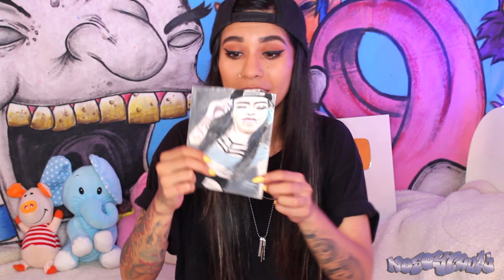¿NOSOYCHUAJ O IVANNA?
¡GRACIAS POR SU APOYO Y CARIÑO!